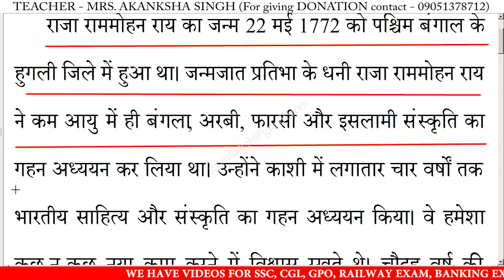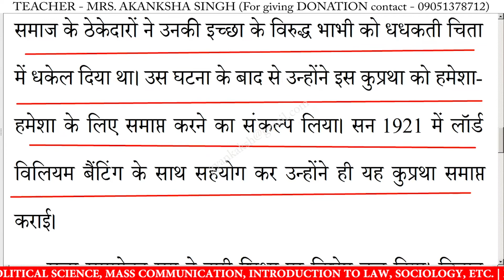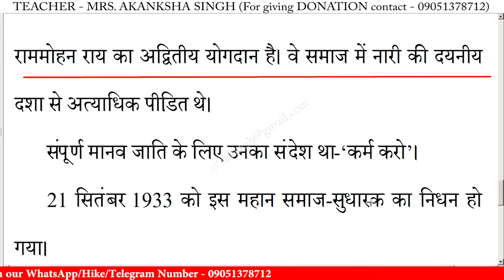राजा राममोहन राय पर निबंध | Raja Ram Mohan Rai par nibandh in hindi | Essay on Raja Ram Mohan Rai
राजा राममोहन राय पर निबंध | Raja Ram Mohan Rai par nibandh in hindi | Essay on Raja Ram Mohan Rai in hindi | Raja Ram Mohan Rai par nibandh | 10 lines essay on Raja Ram Mohan Rai | निबंध लिखने का तरीका | essay writing in hindi

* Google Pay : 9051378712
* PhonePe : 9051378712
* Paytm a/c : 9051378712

राजा राममोहन राय पर निबंध,
राजा राममोहन राय,
राजा राममोहन राय निबंध का उद्देश्य,
राजा राममोहन राय निबंध,
राजा राममोहन राय निबंध हिंदी में,
राजा राममोहन राय पर लेख,
राजा राममोहन राय का निबंध,
राजा राममोहन राय पर भाषण,
राजा राममोहन राय पर कविता,

10 lines essay on Raja Ram Mohan Rai in hindi,
10 lines nibandh on Raja Ram Mohan Rai,
10 lines on Raja Ram Mohan Rai,
10 lines essay on Raja Ram Mohan Rai,
hindi essay on Raja Ram Mohan Rai 10 lines,